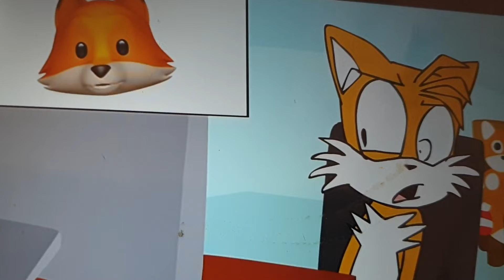January 27, 2022